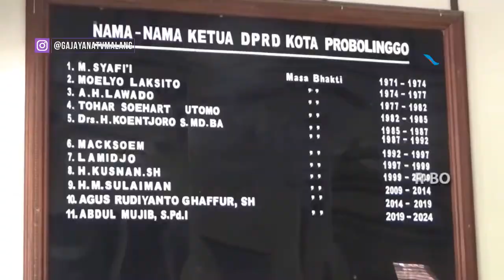DUA ORANG POSITIF COVID , KANTOR DPRD KOTA PROBOLINGGO LOCKDOWN